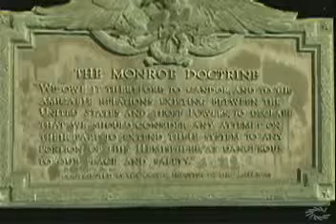The Monroe Doctrine 1823